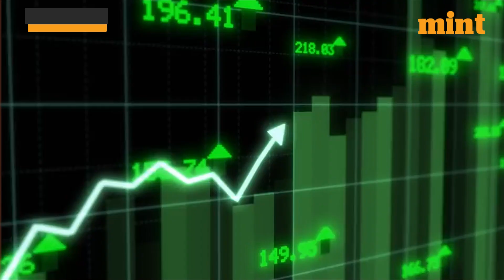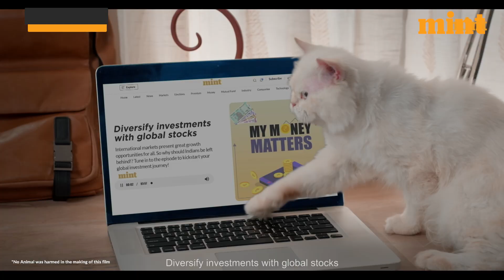U.S., Europe Lose Trillions; Russia Wins The Wealth War, Adds $600Bn Despite Sanctions | Report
Russia which is battling severe economic sanctions and has had to bear the cost of a prolonged war has got richer according to a recent report. Russia added $600 Bn in 2022 to its total wealth while the West which wanted to bankrupt Russia has lost trillions of dollars.

The U.S. was the biggest loser, it lost $5.9 trillion in 2022. The combined losses of the US and Europe stood at $10.9 trillion according to a recent UBS report.